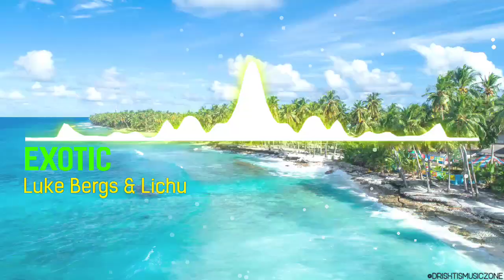Exotic – Luke Bergs & Lichu (No Copyright Music) | Electronic party music | Tropical dance music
In this video, we have curated an incredible selection of royalty-free tracks that are not only captivating but also completely safe to use in your videos. Join us as we explore the world of no copyright music and unlock endless possibilities for your content creation journey. Don't miss out on this opportunity to enhance your videos with incredible soundtracks that will captivate your audience from start to finish.

Exotic – Luke Bergs & Lichu,
Exotic,
Luke Bergs & Lichu,
Luke Bergs music,
Lichu music,
soundcloud music,